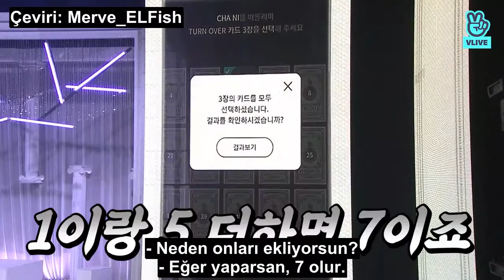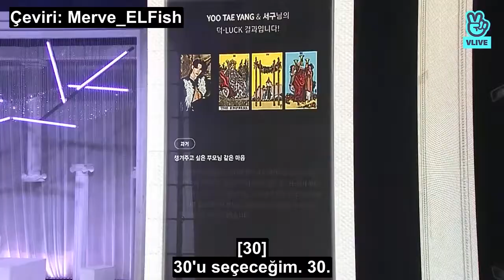SF9 - Unutulmaz Anlarını Yeniden Canlandırıyor [TR Altyazılı]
iyi seyirler...

📌 dip not: lütfen çevirilerimi izinsiz almayınız...
Respect for labor please 😊

YORUM YAPMAYI, BEĞENMEYİ unutmayınız,
emeğe saygı duyan herkesden tek beklediğim bu😊